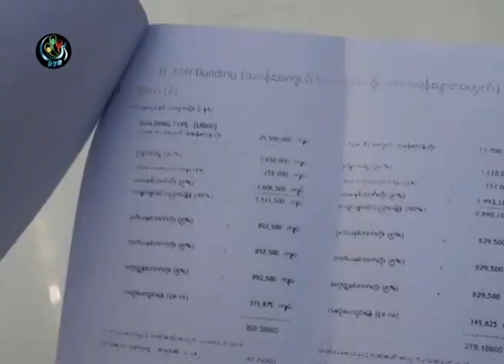DVB - တန္ဖိုးမွ်တ အိမ္ရာစီမံကိန္း စတင္ေရာင္းခ်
DVB TV - 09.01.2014 - ရန္ကုန္မွာ တန္ဖိုးမွ်တ အိမ္ရာစီမံကိန္း အရစ္က်ေရာင္းခ်မႈေတြ စတင္ေနၿပီ ျဖစ္ပါတယ္။ ။ဦးညီငယ္က ေပးပို ့ထားပါတယ္။